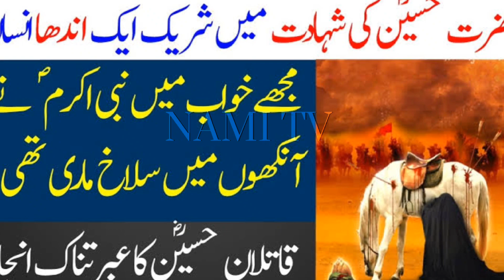What Happened With Qatlan e Hussain| Why Mukhtar Saqafi Been Killed| Why We Only Remember Karbala? 2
Hey If you enjoyed this video and it helps in your knowledge. So kindly subscribe my channel and also click onto the bell icon for notifications of new videos and also, like this video, comment down below and also suggest me topics on which you want to see a video.